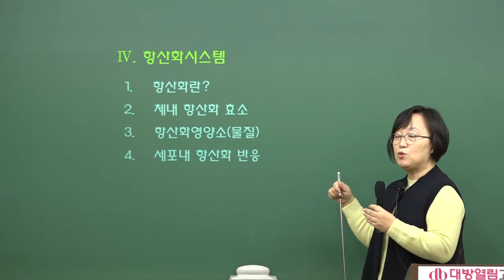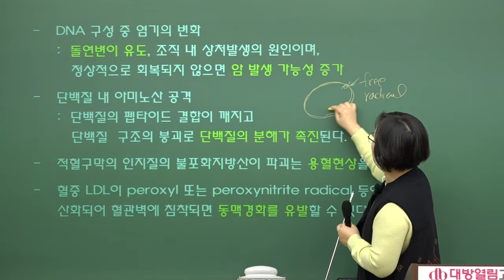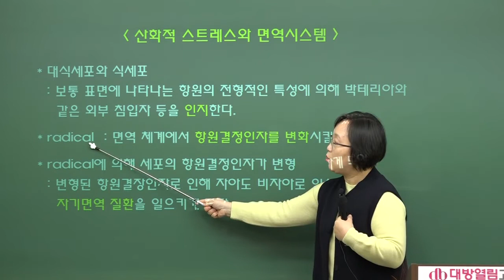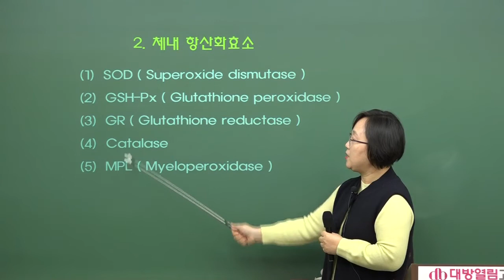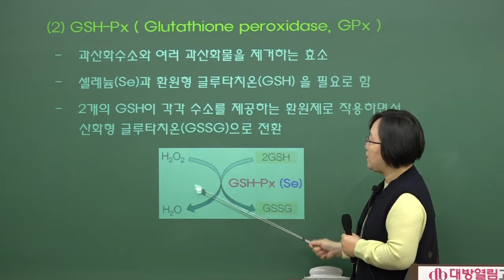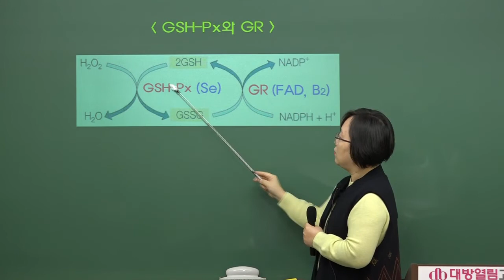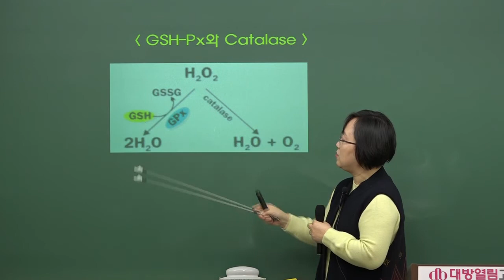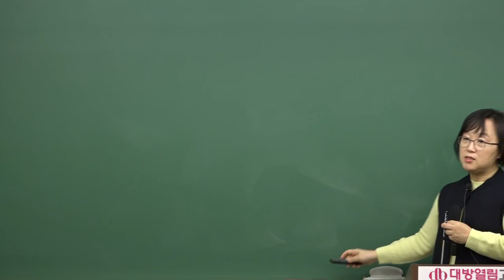영양교사 임용시험 합격! 기초다지기 (항산화 효소)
영양교사 합격은 34년 전통! 대방열림!!